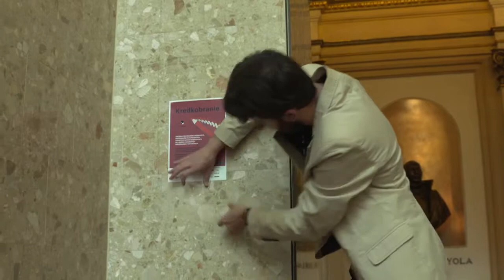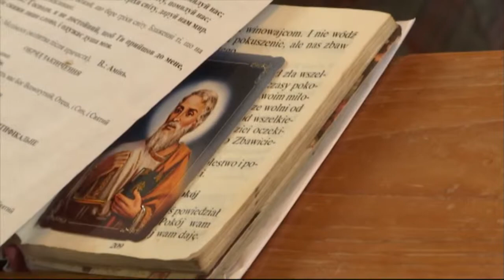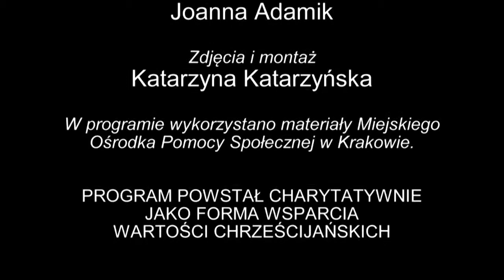Wiara i Zycie | Zastapic rodzine, dac milosc, Polakom ze wschodu, Wielki Post